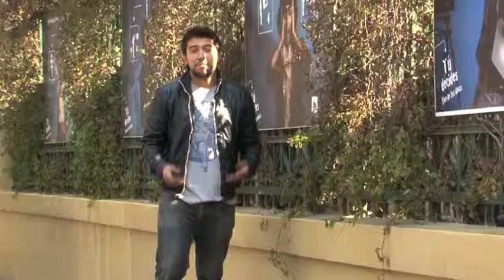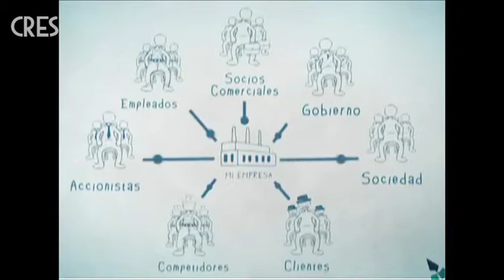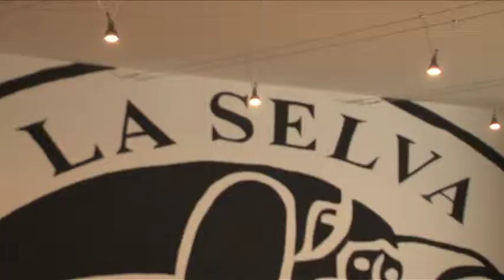Universidad de la Comunicación / Programa 11 "Responsabilidad Empresarial" 1er bloque